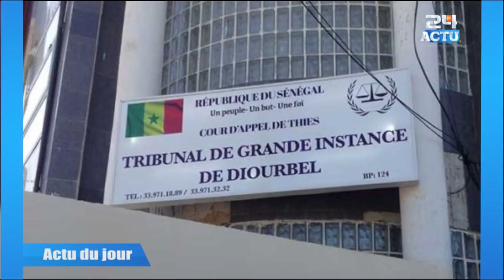Dieynaba Traoré retrouvé morte, levée du corps des trois agents de Leral, Me Babou procureur Seydou